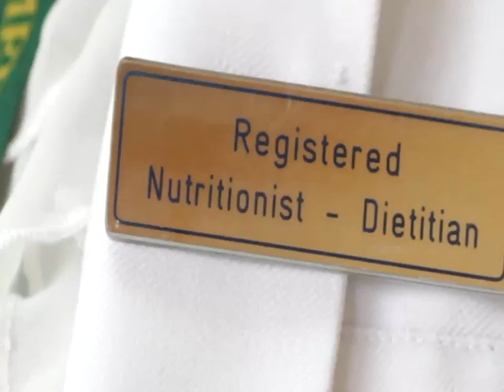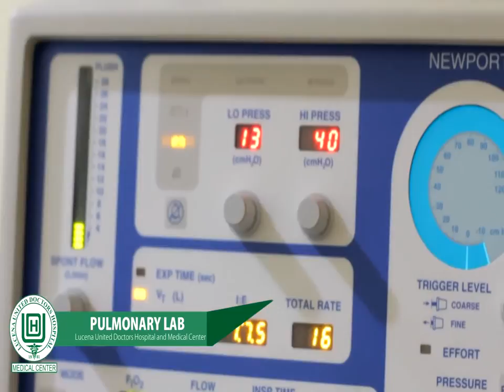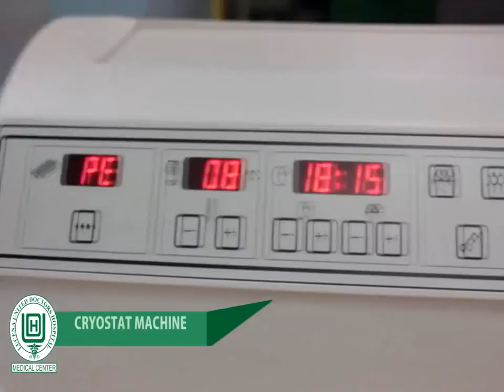Lucena United Doctors Hospital and Medical Center AVP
A short audio visual showcasing our hospital's state of the art machines and highly knowledgeable staff. Welcome to LUDHMC...Trust Us for Life!!!